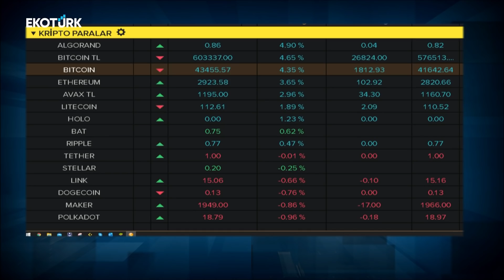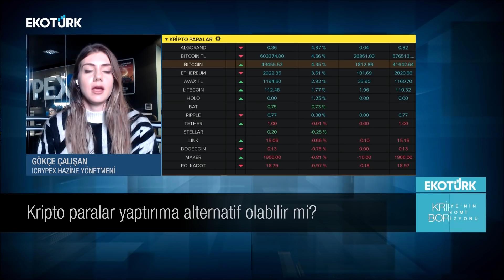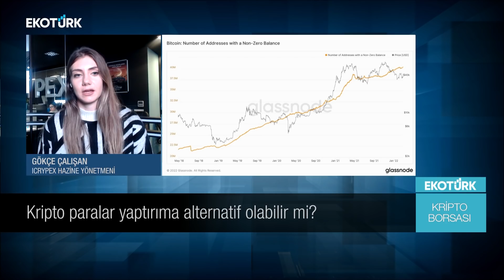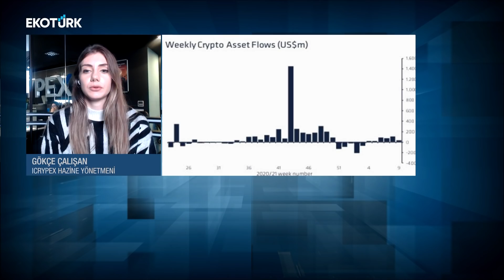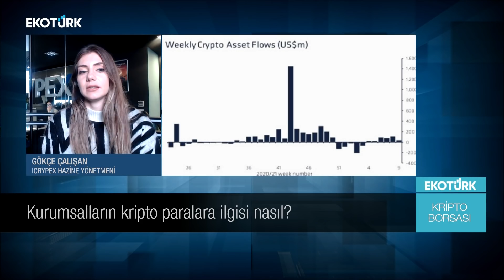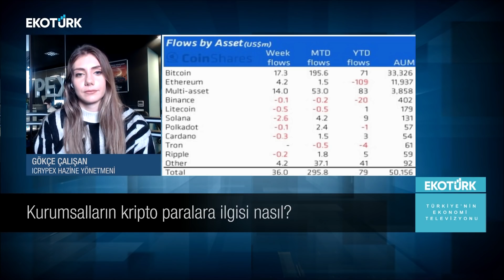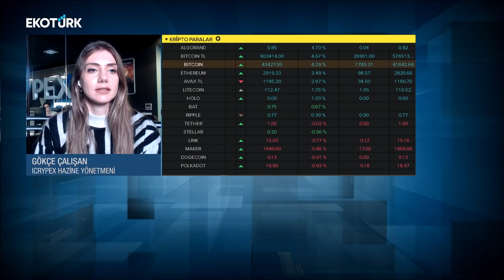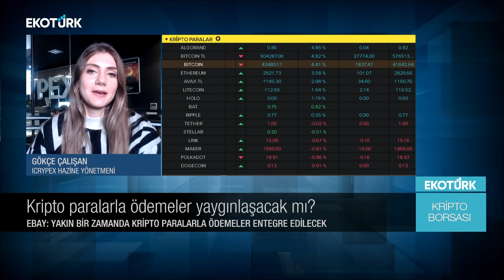BTC NEDEN YÜKSELDİ?🧐 | KRİPTO PARA İLE ÖDEMELER BAŞLIYOR MU? 💸| KURUMSALLAR ALIMA DEVAM DEDİ!🤑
🌟 Metaverse evrenini en iyi projeler üzerinde deneyimlemek için hemen ICRYPEX'e üye ol

🔷Kurumsallar bu hafta da Bitcoin alımına devam etti!
🔷Bitcoin ve kripto paralar, diğer yatırım araçlarından ayrışarak ciddi bir yükseliş kaydetti. Bu yükselişin nedeni nedir?
🔷Merkeziyetsiz sistemler ve önemi!
🔷Rusya-Ukrayna arasında yaşanan olaylar ne kadar devam edecek?
🔷Kripto paralar yaptırıma alternatif olabilir mi?
🔷Kriptopara adaptasyonu ilk kez bu kadar yüksek!
🔷eBay, kripto para ile ödeme kabul etmeyi planlıyor!
🔷Bu hafta kurumsallar alıma devam etti!

👩🏻‍💻ICRYPEX Hazine Yönetmeni Gökçe Çalışan, kurumsalların devam eden Bitcoin alımını ve piyasadaki yükselişi Ekotürk TV'de değerlendirdi!